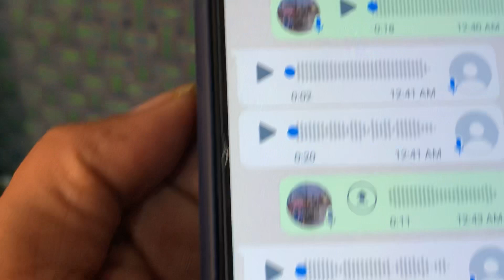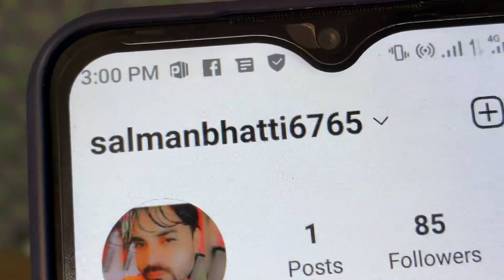bebo ki roshani Sonia Gopal aur Khan ji ladai kis baat per Hui😱😱|mehwish||salman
mehwish salman volgs
mehwish salman dailyvolgs
mehwish Salman family volgs